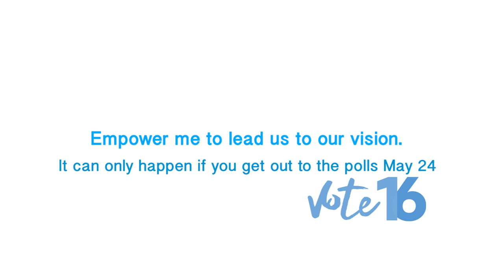John Brady Video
Our vision for Chattooga County